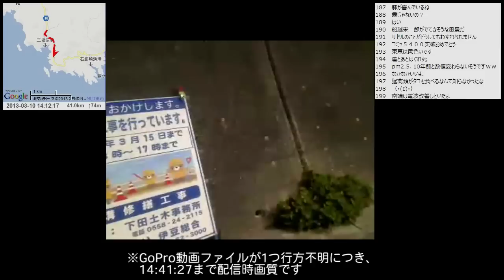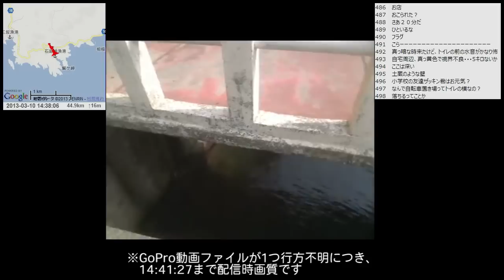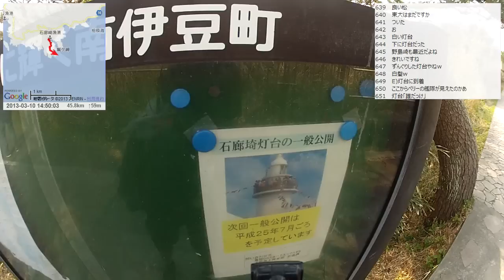【自転車旅行】2013/03/10 part3 マーガレットライン～あいあい岬～石廊崎